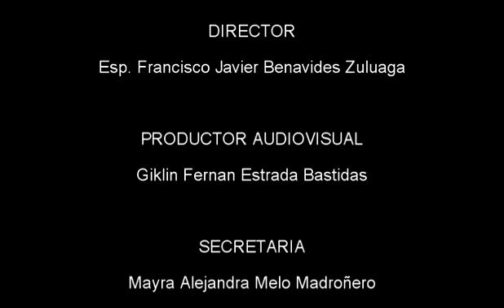ENTERESE - ENTREGA DE VEHICULOS BOMBEROS